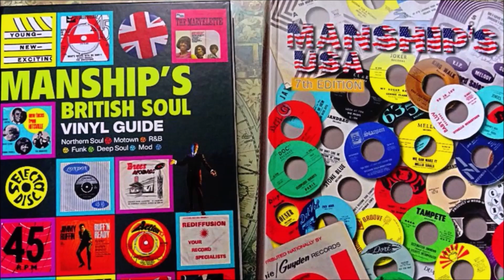Big Youth - Sky Juice - Negusa Nagast : FBS 7974 (45s)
Big Youth - Not Long Ago - Negusa Nagast : FBS 7974 (45s)

The first and rarest label design of this fabulous 1974 horn driven "Roots" cruiser.

A fabulous double sider. Rarely seen with such as clean label image, this copy has tiny writing on label "Class" in fine red pen. A comment nobody could ever argue with, because both sides are drenched in class; vocally rich, driven by sublime horn support. ,

NO wear, otherwise two clean labels, strong gloss on vinyl, revealing just a few light hairlines, both sides play clean, nice example of this rare label design.
Condition Report
minuscule neat comment "Class" in red pen, on both labels, strong gloss on vinyl reveals some fine surface hairlines, plays well both sides, listen. Only a few occasional and acceptable soft background ticks along the way. (listen)